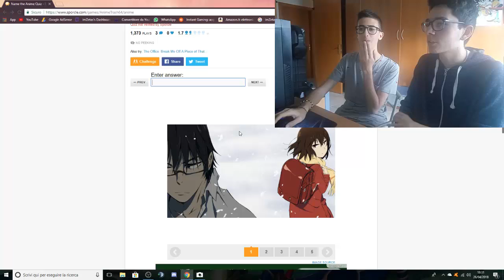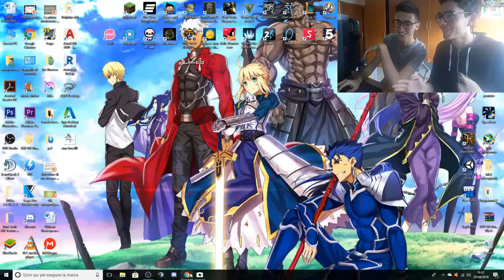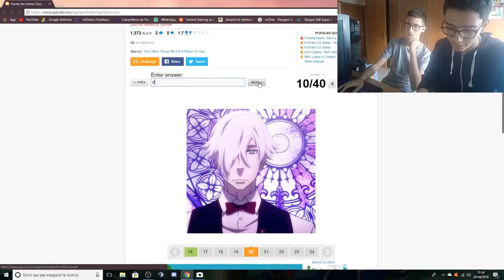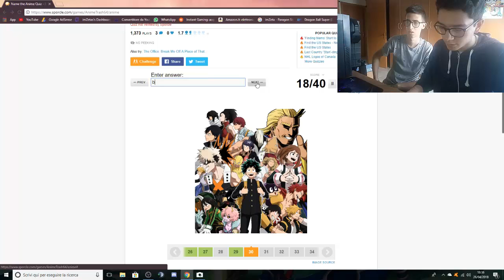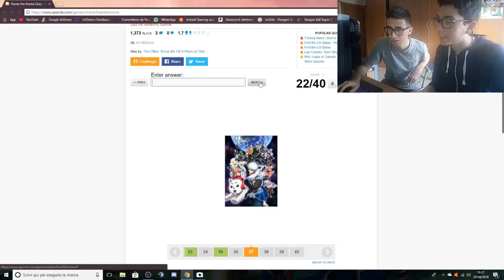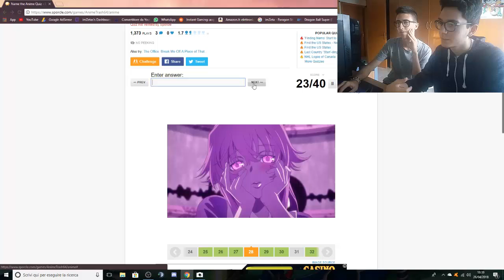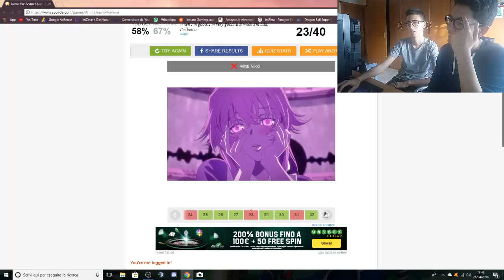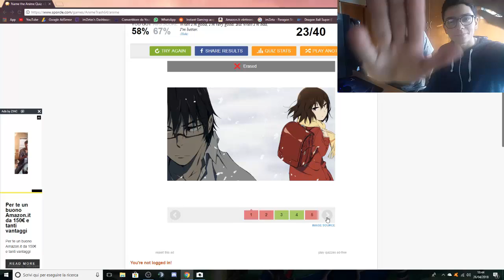Secondo quiz sugli anime